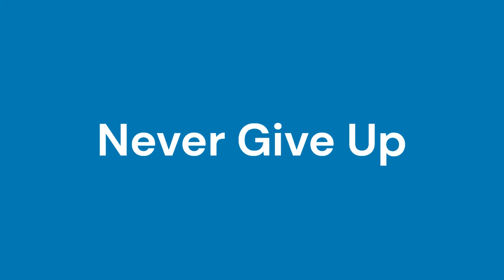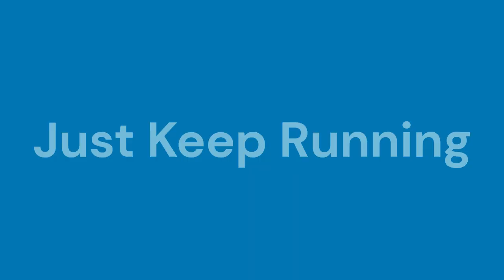Finding SpongeBob Trailer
Here's my first trailer
(No Companies or Dislikes)

Cast
- Dory - SpongeBob SquarePants
- Marlin - Tom Cat (Tom and Jerry)
- Nemo - Jerry Mouse (Tom and Jerry)
- Crush - Pink Panther
- Squirt - Wakko Warner (Animaniacs)
- Mr. Ray - Filbert Turtle (Rocko's Modern Life)
- Hank - Lincoln Loud (The Loud House)
- Jenny - Margaret SquarePants (SpongeBob SquarePants)
- Charlie - Harold SquarePants (SpongeBob SquarePants)
- Destiny - Squidina Star (The Patrick Star Show)
- Bailey - Rocko Rama (Rocko's Modern Life)
- Baby Dory - SpongeBob SquarePants (Kamp Koral) (Kamp Koral: SpongeBob's Under Years/The SpongeBob Movie: Sponge on the Run)
- Tween Dory - SpongeBob SquarePants (TPSS) (The Patrick Star Show)
- Fluke - Bugs Bunny (Looney Tunes)
- Rudder - Daffy Duck (Looney Tunes)
- Gerald - Yakko Warner (Animaniacs)
- Becky - Tweety Bird (Looney Tunes)
- Stan - Stu & Bonnie Hopps (Zootopia)
- Passenger Carl - Dr Robotnik (Sonic the Hedgehog (2020))
- Passenger Tommy - Agent Stone (Sonic the Hedgehog (2020))
- Bill the Crab - Pongo & Perdita (101 Dalmatians)
- Charlie Back-and-Forth - Sylvester The Cat (Looney Tunes)